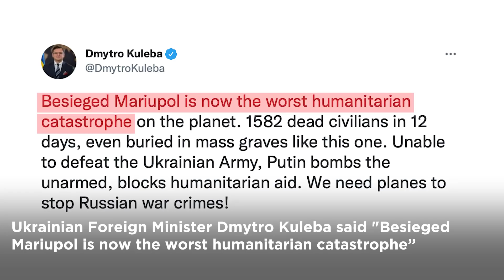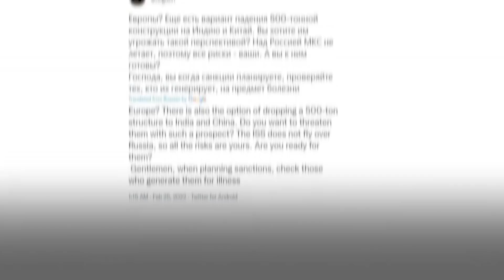Zelensky Wants Israel Meet With Putin As Ukraine Accuses Russia Of Abducting Mayor & Shelling Mosque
Ukrainian President Volodymyr Zelensky proposed a meeting with Russian President Vladimir Putin in Israel. As per reports, Zelensky asked Israeli Prime Minister Naftali Bennett to act as an intermediary. Russian forces shelled a mosque in the southeastern city of Mariupol on March 12. Meanwhile, The mayor of southern Ukraine's Melitopol was kidnapped by Russian soldiers on March 11.
0:00 - INTRODUCTION
0:30 - WILL ZELENSKY MEET PUTIN
1:58 - HAS RUSSIA ABDUCTED UKRAINIAN CITY MAYOR?
2:40 - BIDEN RULES OUT WORLD WAR III
3:28 - IS INTERNATIONAL SPACE STATION UNDER THREAT?
4:33 - WAR OF WORDS AT THE UNSC